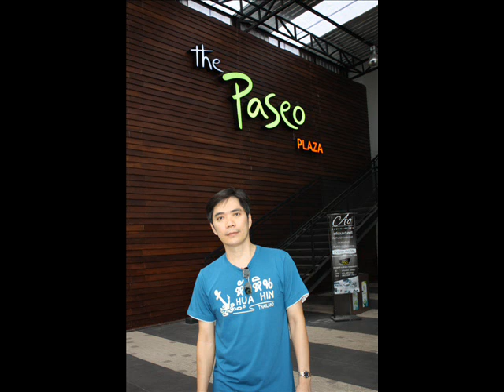Paseo Park ที่เที่ยวแห่งใหม่สไตล์ญี่ปุ่นบนถนนกาญจนาภิเษก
มาพบกับที่เที่ยวแห่งใหม่สไตล์ญี่ปุ่นกับ Paseo Park บนถนนกาญจนาภิเษก กับสัญลักษณ์โคมไฟยักษ์ใหญ่ของวัดอาซากุสะอันเลื่องชื่อ และบรรยากาศภายในที่ทำให้เรารู้สึกว่าได้ไปเที่ยวญี่ปุ่น ทั้งต้นซากุระและมุมถ่ายรูปสวยๆ มากมาย